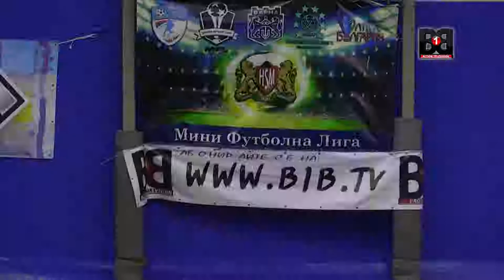Mini Football League Varna 3 Part 5